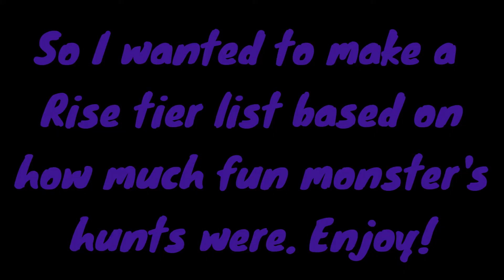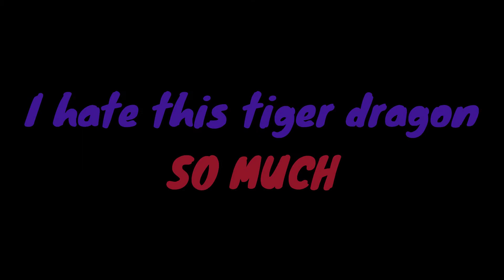An Idiot Ranks Monster Hunter Fights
Xander bullies animals